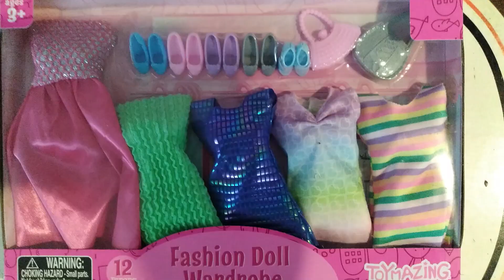Goodwill Thrifting August 2024 Stay till the end to see results